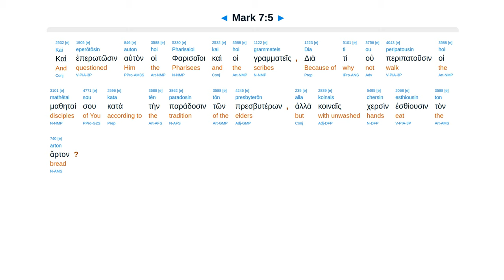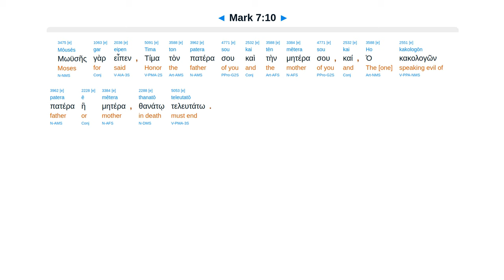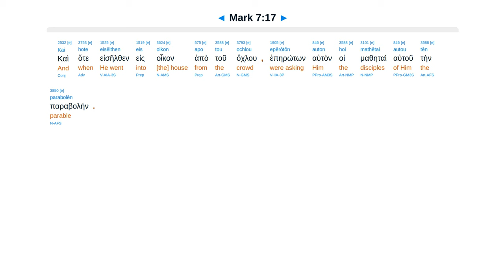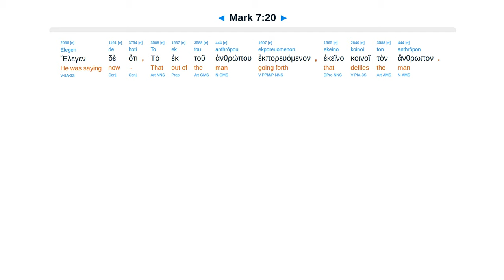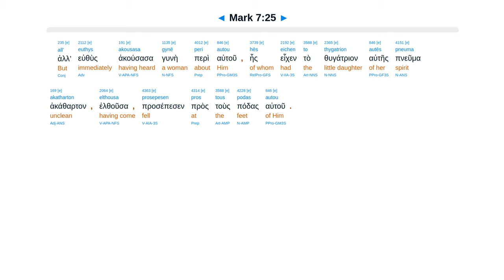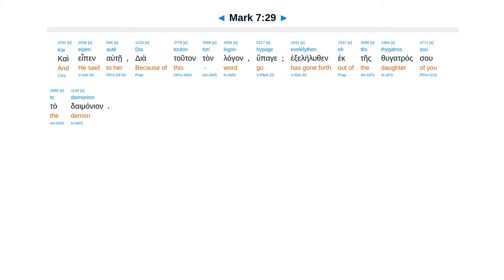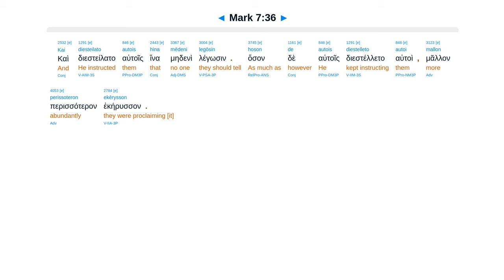Mark 7 - Interlinear Greek New Testament Bible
Washing tradition. Command of God. Corban. Defile within. Greek woman daughter. Deaf dumb.